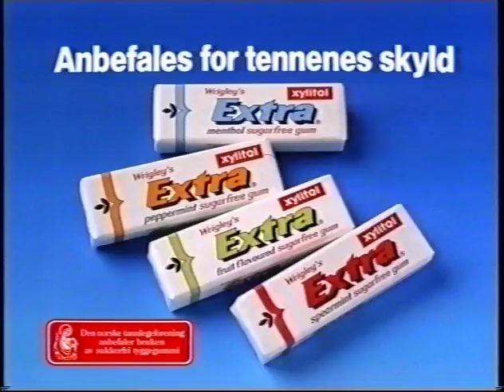Stjerner I Sikte TV2 18.10. 1996 Full Episode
Stjerner i sikte var en TV-produsert talentkonkurranse for sangere som gikk på TV 2 fra 1996 til 1999. Den var basert på et nederlandsk programkonsept som ble kjørt i egne utgaver i en rekke land i Europa. Vinnerne i hvert land skulle året etter delta i European Soundmix Show i Amsterdam. Programkonseptet ble utviklet av Endemol Entertainment.
Serien var en del av den nederlandske talentkonkurransen European Soundmix Show der vinnerne i de enkelte land senere skulle delta i en europeisk finale i Amsterdam.